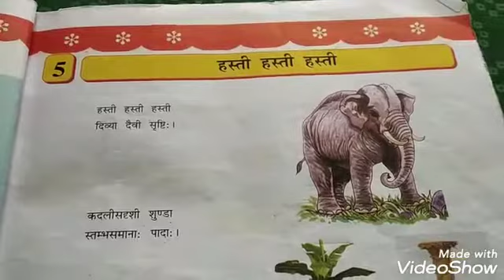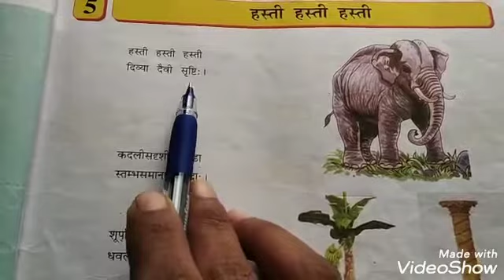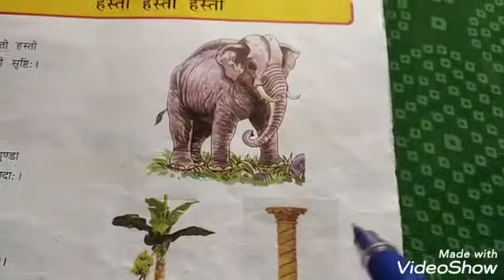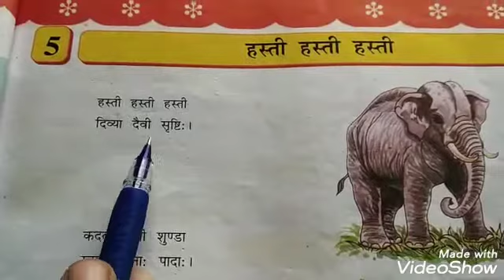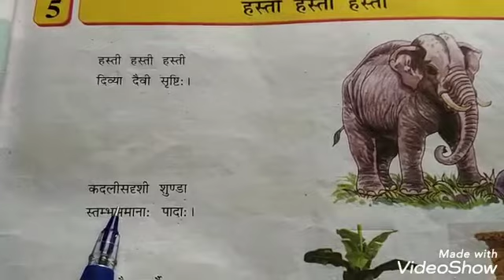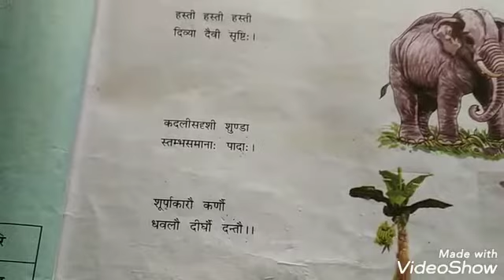તારીખ : 28/07/2020 માધ્યમ : ગુજરાતી ધોરણ : ૬ વિષય : સંસ્કૃત ટોપિક : પુનરાવર્તન શિક્ષક નું નામ : ડિમ્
તારીખ : 28/07/2020
માધ્યમ : ગુજરાતી
ધોરણ : ૬
વિષય : સંસ્કૃત
ટોપિક : પુનરાવર્તન
શિક્ષક નું નામ : ડિમ્પલ ભિંગરાડીયા